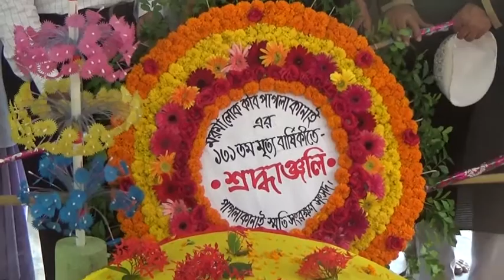Jhenidah pagla kanai death anniversary footage 12 07 20